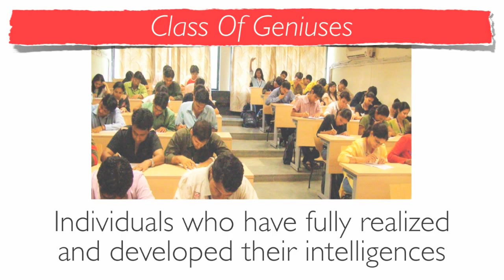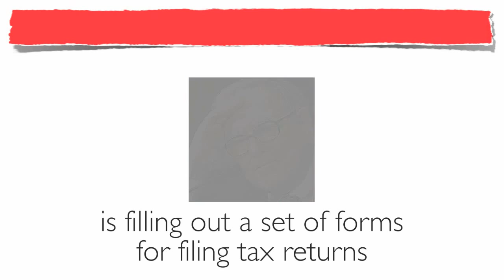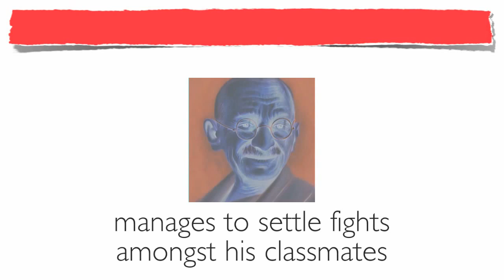Class of Geniuses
Just imagine that you are the teacher of an elite class. Every student is busy. Let us also imagine that you had a rare ability of foresight, which enabled you to look into the future and actually see what your super~bright students had grown into. You actually see them as individuals who have fully realized and developed their intelligences.

Enjoy and share it with others.

The Class of Geniuses
 JK Rowling ~ Author of Harry Potter books
 Steve Jobs ~ Founder of Apple Computers
 Warren Buffett ~ Astute financial investor
 Walt Disney ~ World famous creative genius
 Oprah Winfrey ~ Television Talk~Show Facilitator
 Deepak Chopra ~ Spiritual & Wholistic Evangelist
 Charles Darwin ~ Postulated Theory of Evolution
 Mahatma Gandhi ~ Apostle of Non~Violence
 Vishwanathan Anand ~ World Chess Champion

Now, ask yourself a very simple and basic question:
How would you
~ 'teach' any particular subject to
~ 'all' of them, at the
~ 'same' time,
~ 'within' the prescribed syllabus and using
~ 'formal' methods of teaching.